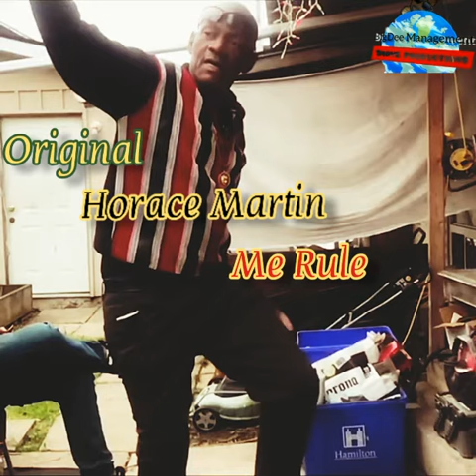Horace Martin (me rule) video